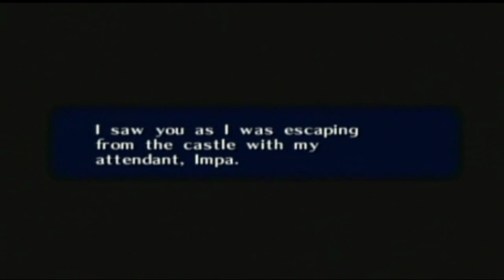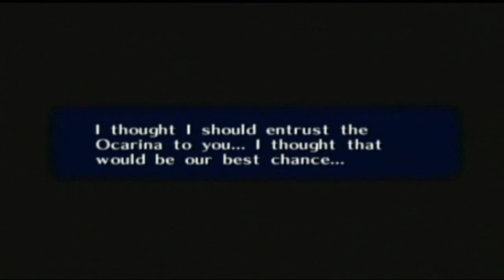Let's Play: Ocarina of Time | Episode 40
Two more to go...!
Legend of Zelda: Ocarina of Time
Episode 40
"The Golden Arrows"